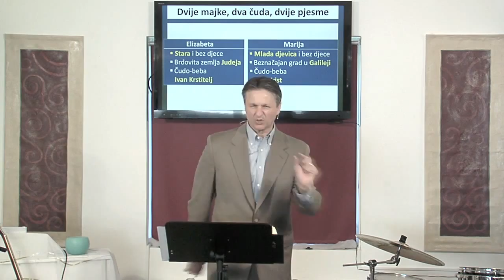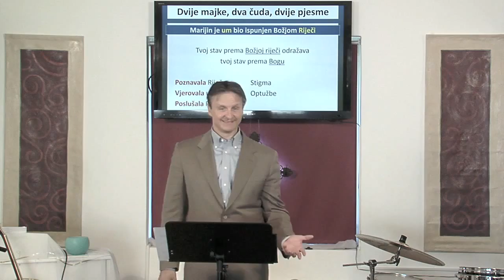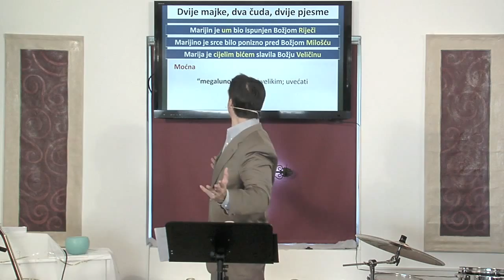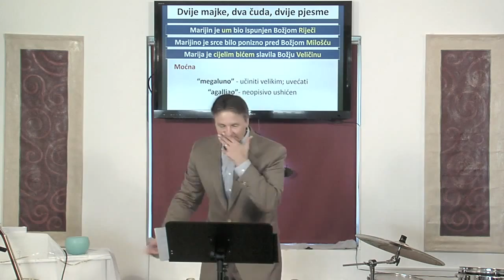Dvije majke, dva čuda, dvije pjesme... treći dio (Luka 1:46-56) Dr. Andrija Vukšić